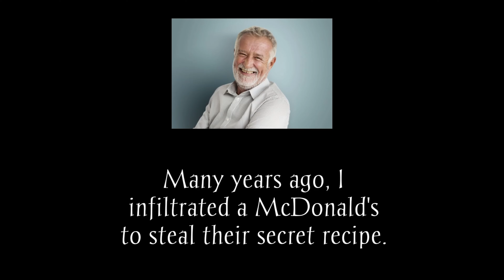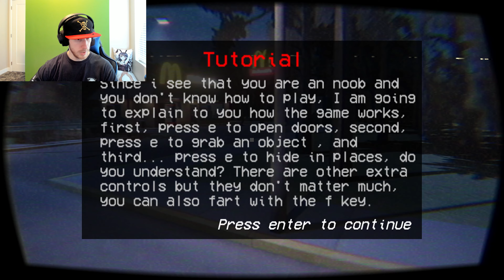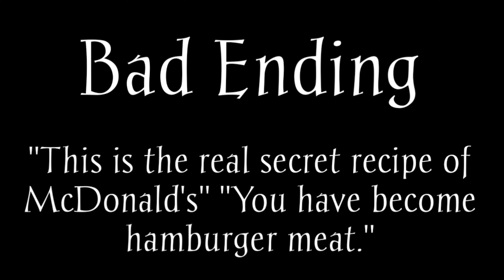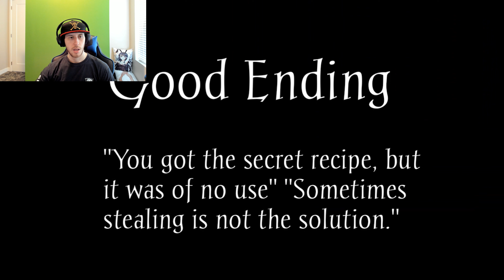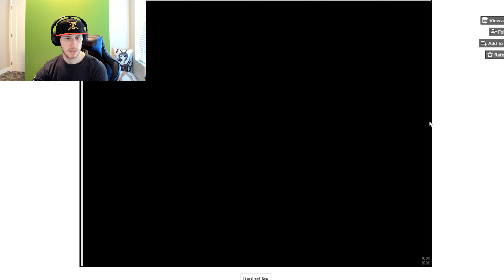Ronald McDonald Found Footage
Ronald McDonald Big Mac secret recipe confirmed! You won't believe what is in those burgers!!!